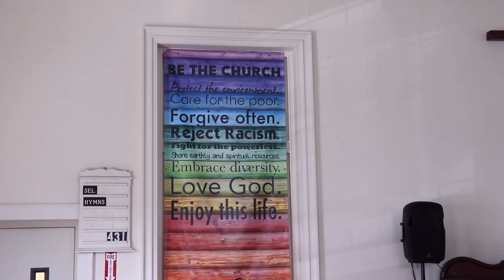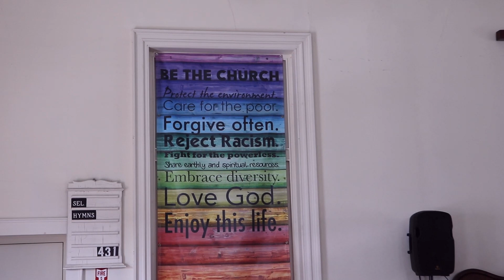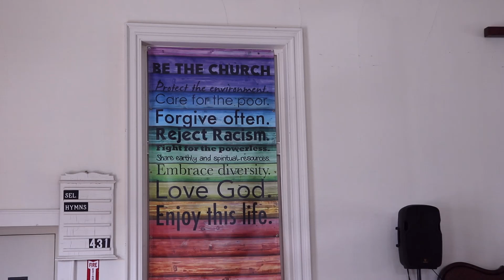Full Sunday Service 8/1/2021 First Congregational Church of Chicopee Robert Livingston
August 1, 2021 Sunday Morning Service
Sermon by Reverend Robert Livingston
No matter who you are or where you are on life's journey, Come let us worship together!

First Congregational Church of Chicopee
306 Chicopee Street